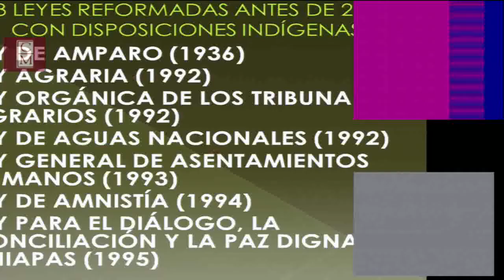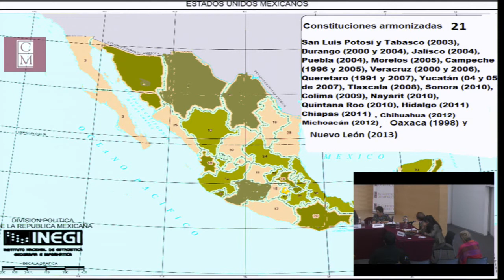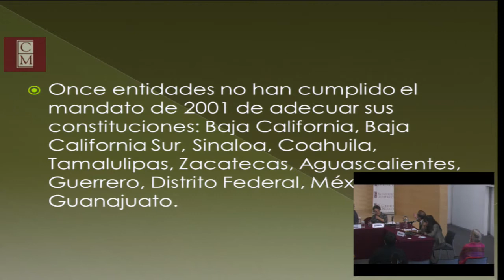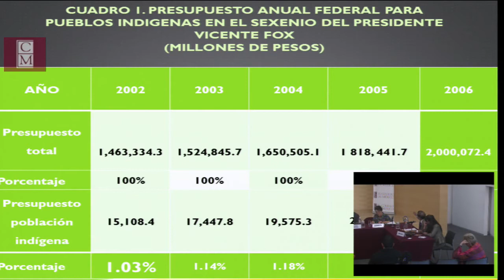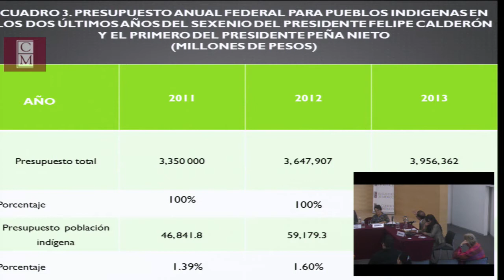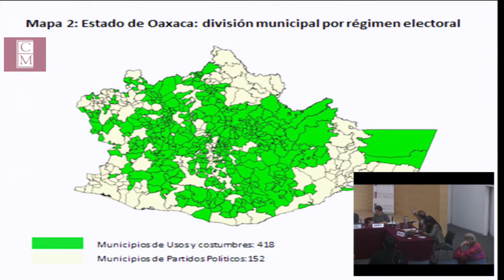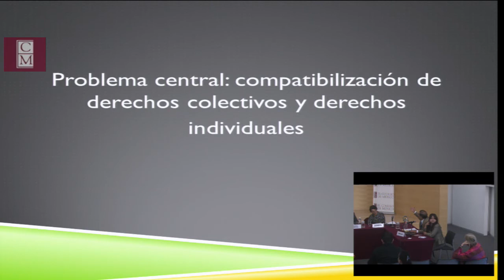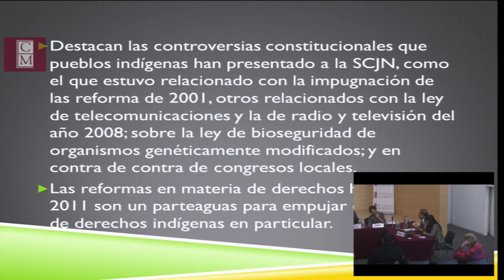Coloquio Internacional Desafíos contemporáneos de la sociología y los estudios de género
Elecciones e Instituciones Políticas

Modera: Roberto Blancarte

Responsables: Arturo Alvarado, Willibald Sonnleitner, Silvia Gómez Tagle,
José Luis Reyna

Participantes: Leonardo Valdés (IFE), Moisés Bailón (CNDH), Tonatiuh Guillén (Colef)

16 de abril de 2013